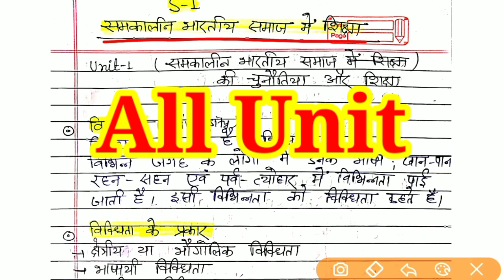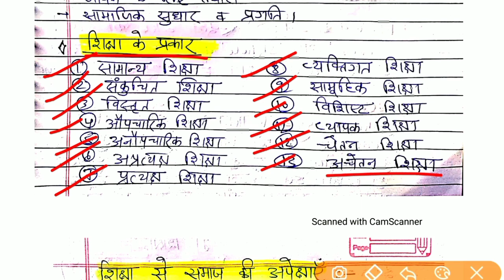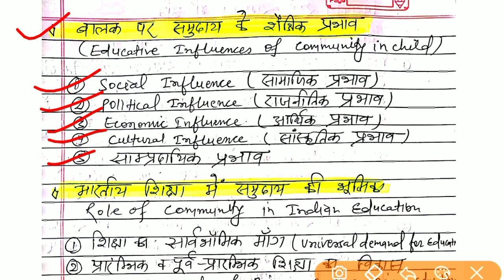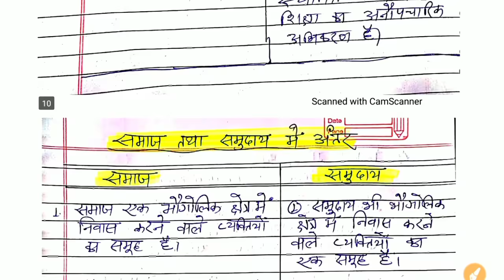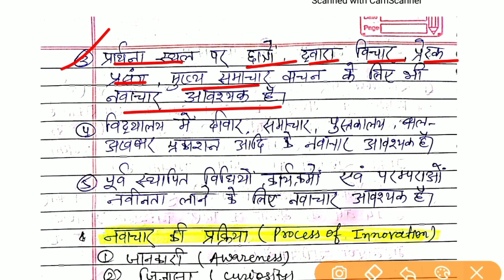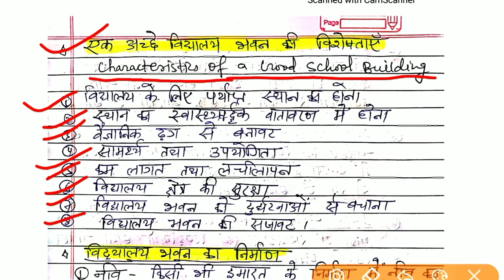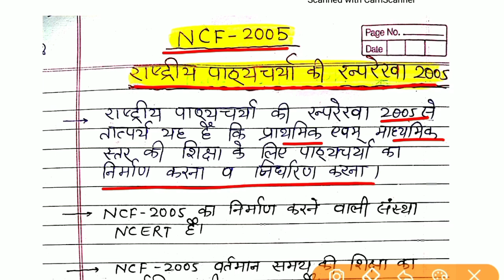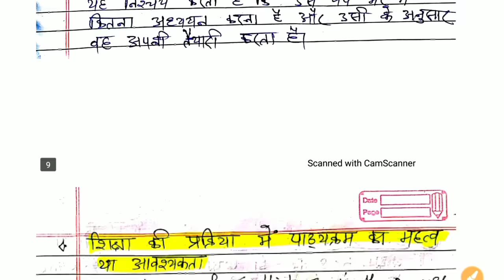S-1 समकालीन भारतीय समाज में शिक्षा |All Unit | Bihar Deled 2nd Year class 2021-23 | Paper S-1 Notes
S-1 समकालीन भारतीय समाज में शिक्षा | Unit-1 | Bihar Deled 2nd Year Notes 2021 -23  | Paper S-1 Notes

All Video S1 to S9 this playlist link

S-1 समकालीन भारतीय समाज में शिक्षा | Unit-1 | Bihar Deled 2nd Year Notes 2021 -23  | Paper S-1 Notes | विविधता और समानता तथा वंचना अवधारणाआत्मक समाज तथा शैक्षिक संदर्भ

समकालीन भारतीय समाज में शिक्षा,बिहार final year deled,बिहार deled,bihar deled 2nd year s01,bihar deled notes in hindi,aadhunikikaran kya haibihar deled 2nd year,s01 to s09 notes,bihar delde in hindi,bihar deled exam 2021,bihar deled pdf notes,bihar d.el.ed complete notes

bihar deled 2nd year,bihar deled 2nd year s01,bihar deled pdf notes,bihar deled notes,bihardelednotes,bihar d.el.ed complete notes,bihard.el.ed short notes,s01 to s09 notes,bihar deled notes in hindi,bihardednotes,dled best book,bihar d.el.ed mein kya padhe hain,bihar d.el.ed best book,diploma in education complete notes,bihardeledkataiyarikaisekre,samkalin bhartiye samaj me shiksha,
विविधता और समानता तथा वंचना अवधारणाआत्मक समाज तथा शैक्षिक संदर्भ, समकालीन भारतीय समाज की चुनौतियां और शिक्षा, समकालीन भारतीय समाज में शिक्षा,  bihar deled 2nd year notes s1, deled notes s1

          Ok bye 👋
Best 👍💯 of ➡Luck🍀